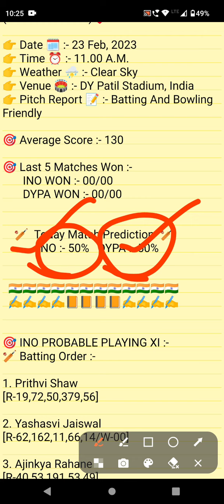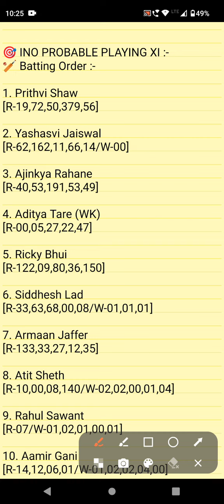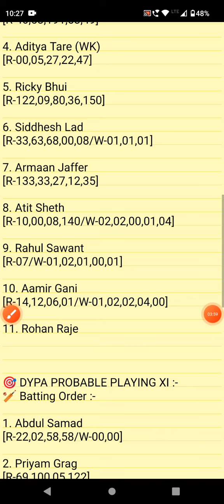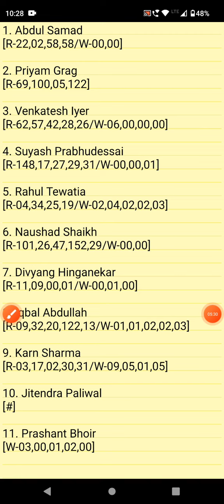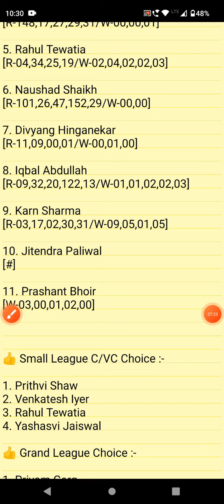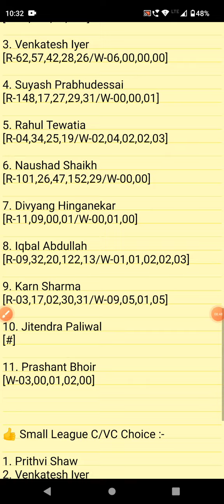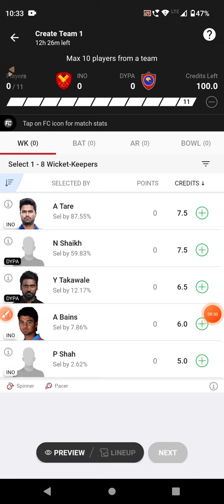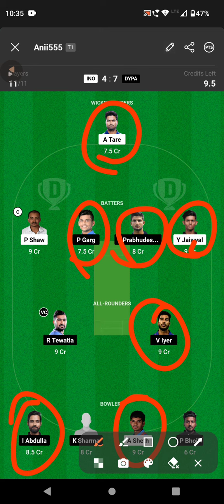INO VS DYPA DREAM11 TEAM | DY PATIL T20 CUP | FULL STATS & ANALYSIS| DREAM11 GL & SL TEAM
1.This analysis is based on my understanding, knowledge and instinct. While selecting your team, consider the points mentioned and make your own decision.

2.Dream11 takes great care to comply with all central and state legislation in India to ensure that users are fully protected.Dream11 constitue a 'game of mere risk, which makes the dream11 game exempt from the provisions of the Public Gambling Act, 1867(PGA) Dream11 is a legitimate business activity protected under article 19(Dg)of the constitution of India.'

3.''This game involves an element of financial risk and may be addictive, please play responsibly and at your own risk."